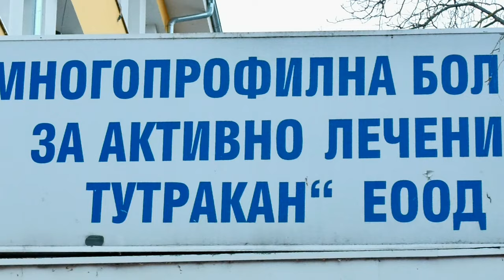BERKE IZPISVANE STEFAN KARADZHA